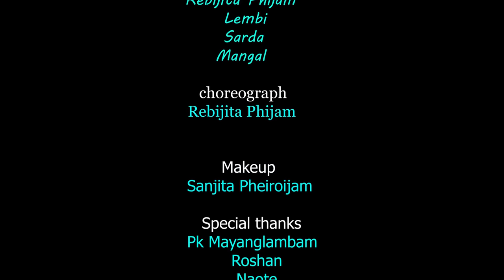kari pakhangnone ngbu ll unofficial video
mym eigi hnnagi youtube acct rebijita Phijam hybado laibk thiba thwdoktei ygidre aduna mym na anwba acct c da su support twbiyo🙏

Introducing:  Rebijita Phijam
                       Lembi laishram
                       Sarda Hidam
                       Mangal Mutum

choreograph: Rebijita Phijam

Make-up:  Sanjita Pheiroijam

Editor/Director/cameraman:
                               Abungthoi  Sekta

Special thanks: pk mayanglambam
                           Luckyboy sharma
                           Naote sagolsem
                           Roshan yendrembam
                           Anjali Arubam
                           Bhorot laishram